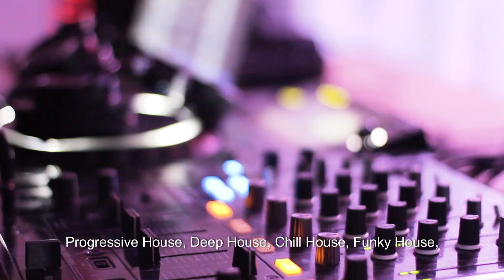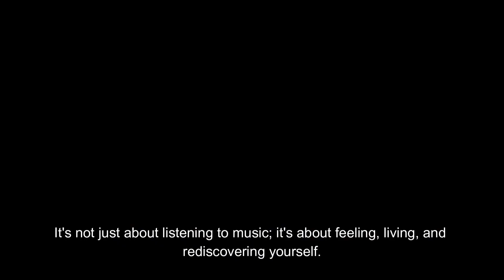House music is a feeling, and if you feel it, then you understand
Hello House music enthusiasts! Welcome to Windund Channel, where music and vibes come together, offering more than just a melody - it's a whole musical journey. For me, House music is an emotion and a mood that truly comes alive when experienced.

Progressive House, Deep House, Chill House, Funky House, and even Afro House find their place here because I believe in the diversity of music as the best way to shake our souls. There's no room for excessive diplomacy or rigid speech here. This space is all about relaxation, spontaneity, and disconnecting from the mundane.

Music has a special impact on us, extending to our entire being, and I want to share this feeling and experience with you. I've created this Channel to convey my love for music and the emotions we go through while playing.

House music is a kind of magic that relaxes, uplifts, and transports us to another world. It's not just about listening to music; it's about feeling, living, and rediscovering yourself. Here, there's no place for dull weekdays, only rhythm, mood, and the joy of life.

So, if you're seeking new musical adventures, emotions, and a journey to the depths of your soul, this is the place for you! Sit back, relax, and enjoy the music - because here, every kind of House finds its home. 🎶✨ Oh, and by the way, it's all about House music here!"